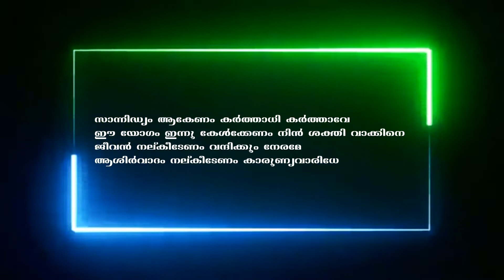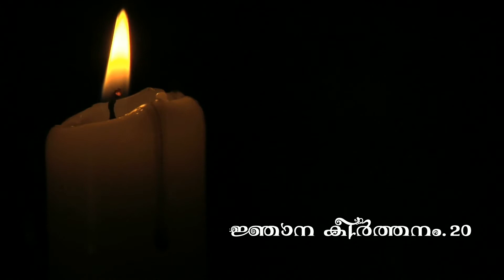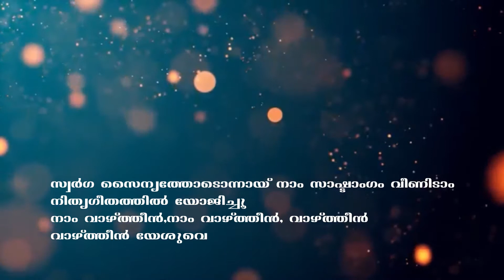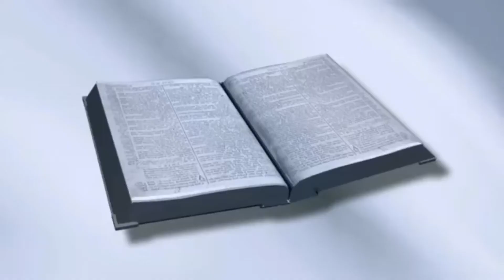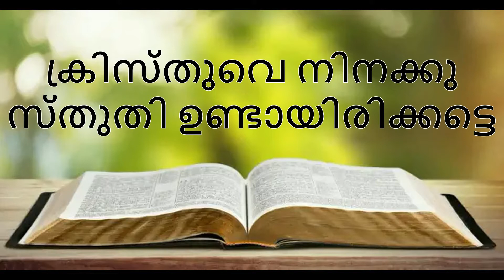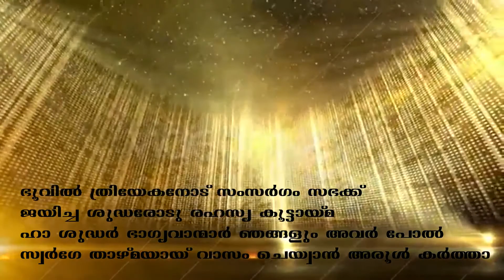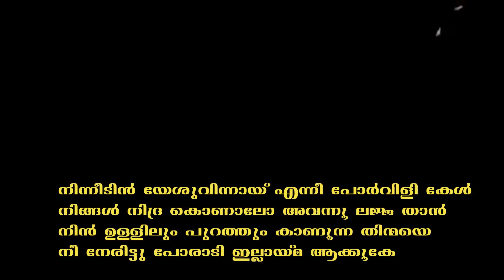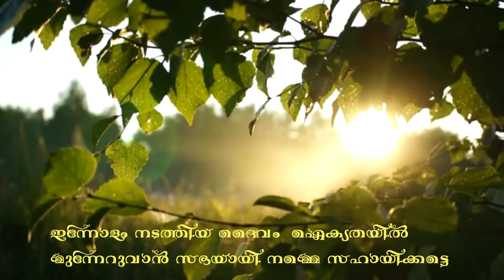CSI 74th Formation Day Worship || Palakkad Area - Presbyters & Church Workers || 2020 Sep. 27